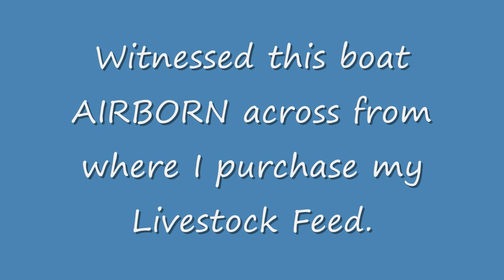SPEEDBOAT ACCIDENT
I witnessed this boat flying through the air across the highway from where I purchase my livestock feed. Slamming into some trees and coming to rest off the side of the road. No injuries in this mishap. Don't know how this happened but the noise it made cause EVERYONE in the parking lot to stop, turn, and run toward the scene.